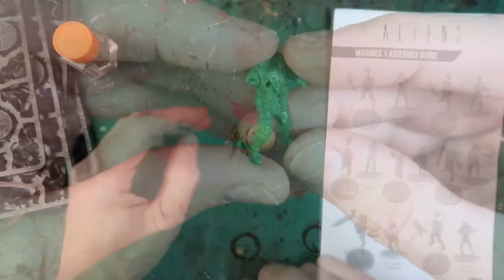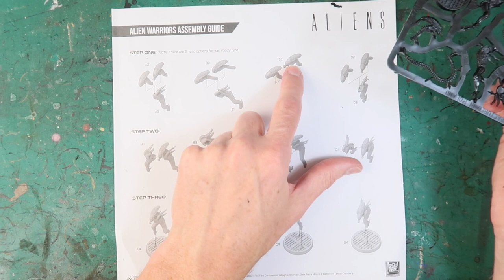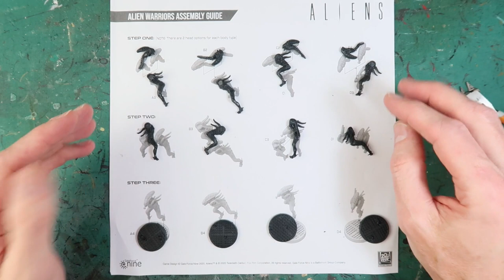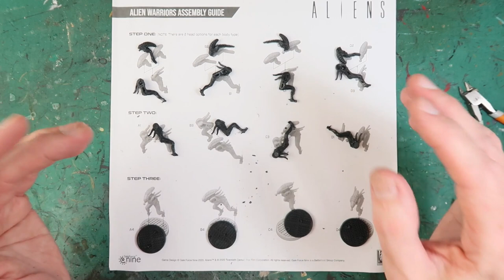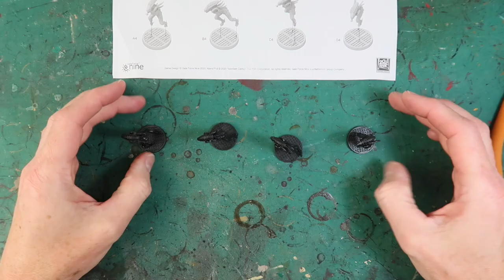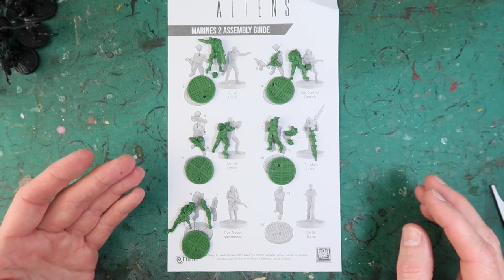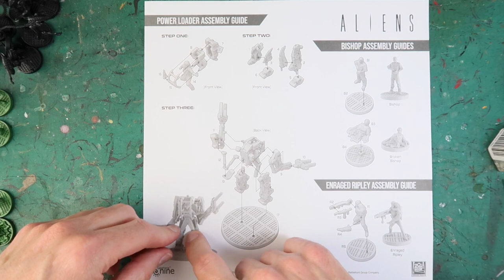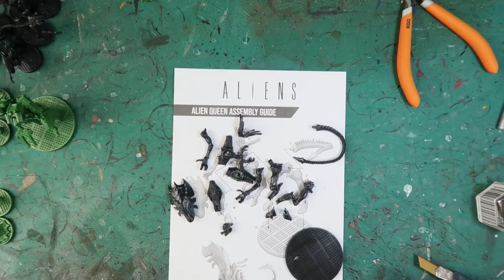How to Build and Paint the Miniatures of Aliens: Part 1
The EOG creates quality content for the gamer who loves immersive, thematic tabletop games – including hundreds of the most famous, best quality rules summaries and reference sheets.

Any questions, comments, or suggestions? Let me know and I'll always reply!